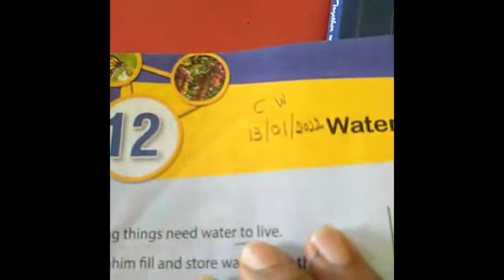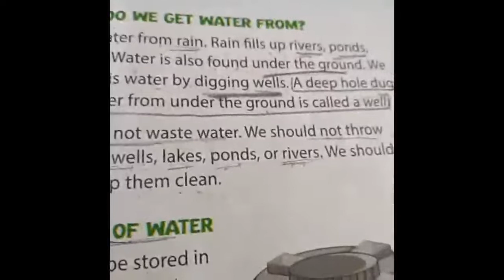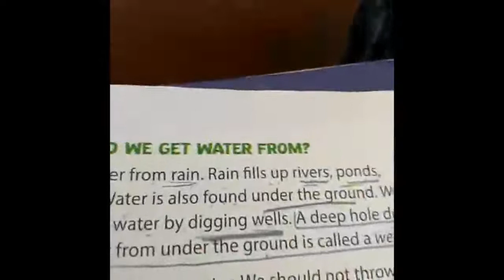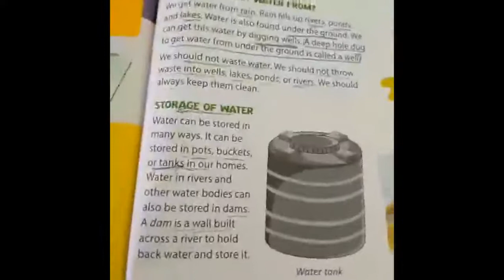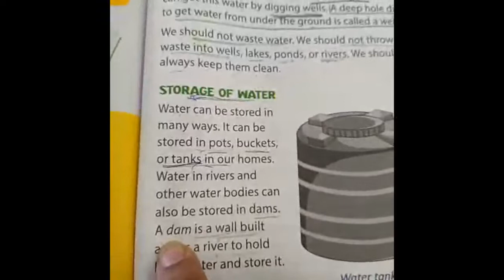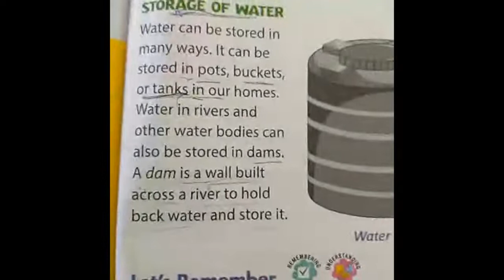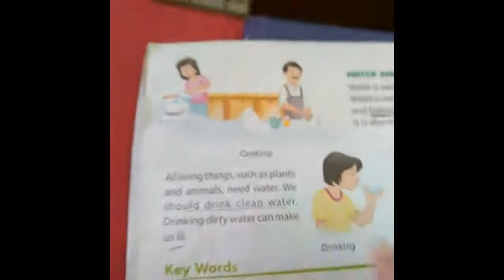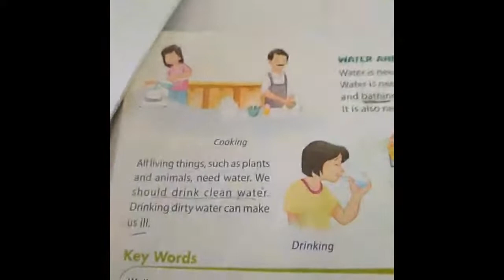22/01/22 Std 1st EVS